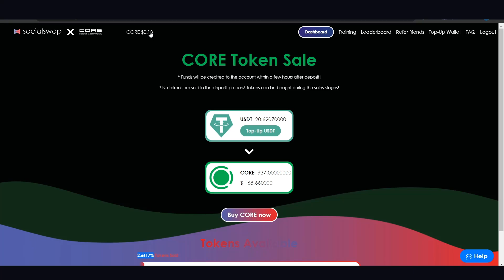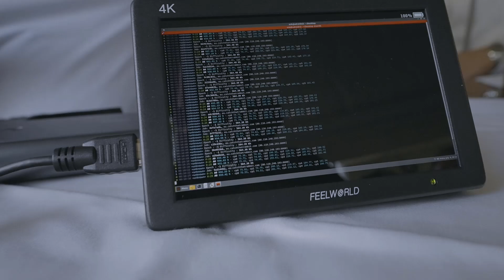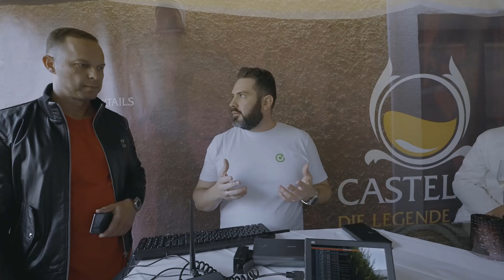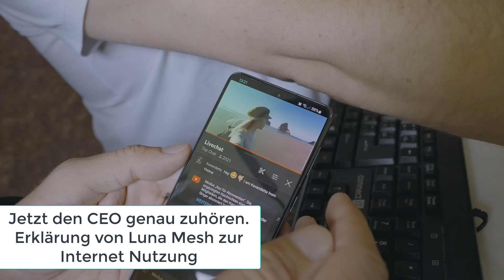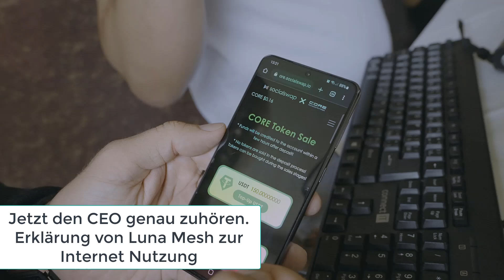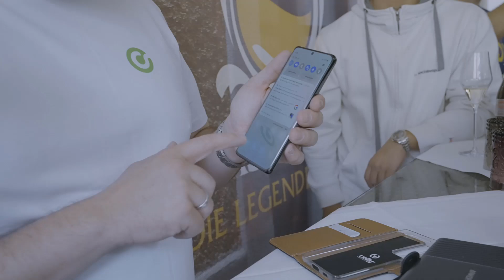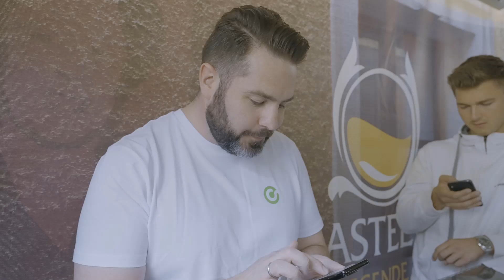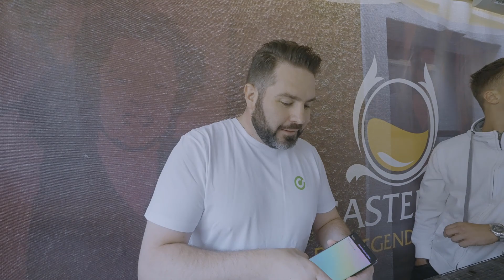UNCUT! Core LIVE Anwendungen zum ersten mal öffentlich!!! + CEO Interview | Core Token | Blockchain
Hier der Link zur Core Token Pre-Sale Website! Zum Zeitpunkt der veröffentlichung dieses Video gibt es den Core Token für $0.18,- zu kaufen.

Zur Anleitung wie man Core Token im Pre-Sale kauft!

In dem heutigen Video geht es um die Live Anwendung der Core Technologie und dem Interview bzw eine sehr ausführliche Erklärung der einzelnen Use Cases. Neben der Videotelefonie über das Luna Mesh Netzwerk wird auch noch einiges mehr wirklich im Detail erläutert. Der in den folgenden Teilen des Interviews wird auch der Unterscheid zwischen den Core Token und den Core Coin erklärt welche beide eine große Rolle auf deren Blockchain spielen.

00:00 Core Interview +Anwendungen UNCUT!
02:16 Exklusive Chance + Hintergrund Einblicke
04:23 Erklärung Core Token Miner, Stromvebrauch ,..,
10:01 Luna Mesh Netzwerk + Live  Nutzung / Erklärung
13:05 Wie die Netzwerk-Reichweite ausgebaut wird
16:56 Live Videotelefonie OHNE Internet!
23:31 LIVE CALL startet
24:26 Steigende Netzwerkstärke durch mehr User

💹  Jetzt 1 GRATIS Monate auf die TRADINGVIEW Pro-Version sichern:
🔷 BITGET MEGA BONUS SICHERN - bis zu 4163$ Bonus + 15% auf Trading fees sparen!

Oder Referall Code nutzen: QBSSSYJM
Hier kannst du dir eine Menge Bonus sichern 👇

💥 HIER bei BITPANDA anmelden und 10€ Bonus erhalten*